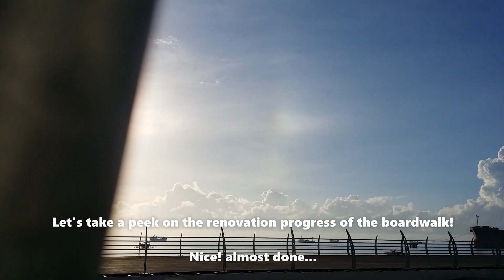Morning Walk and Jog at Baywalk in Naga City, Cebu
Naga Boardwalk is closed for renovation and expansion but still enjoyed strolling around and sweat our hearts out dashing/jogging/walking the baywalk stretch.

3-Layers Inflatable Swimming Pools Kids Family Size Baby Bath Swimming Water Pool Baby Garden Bating Tub
Buy 4 Person Waterproof Outdoor Dome Camping Family Hiking Tent (Multicolor)
Buy Kids Swim Float Vest Swimming Arm Bands Buoyancy Aid Toddler Life Safety Jacket
Buy Sexy Velvet short Dolphin Short Track Short Sports Shorts Jersey Shorts Women velvet shorts for women
Buy One Piece Swimsuit Women Print Sexy Black White Bodysuit Swimwear Push Up Monokini Solid Bathing Suit Beachwear Swimming Suit